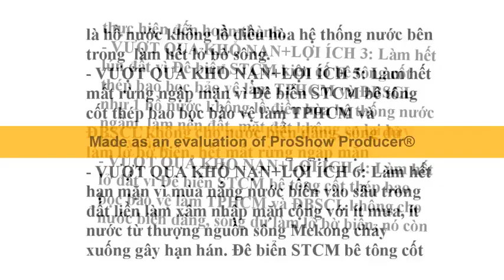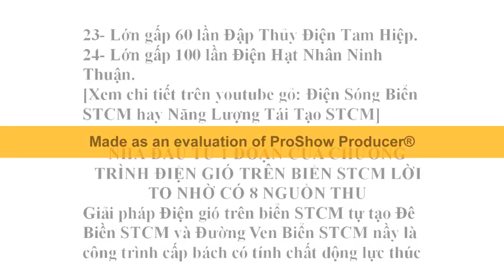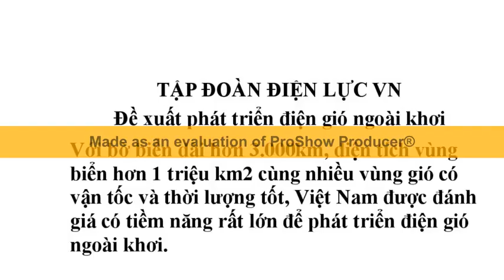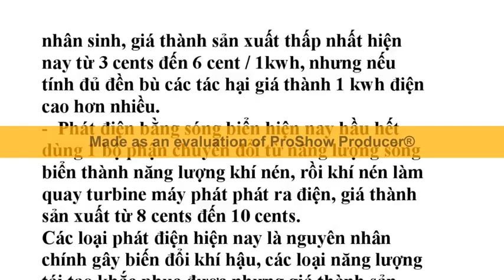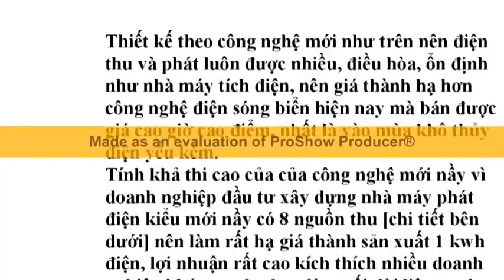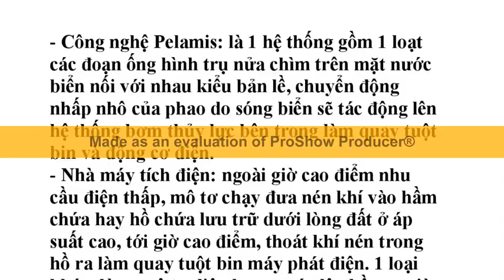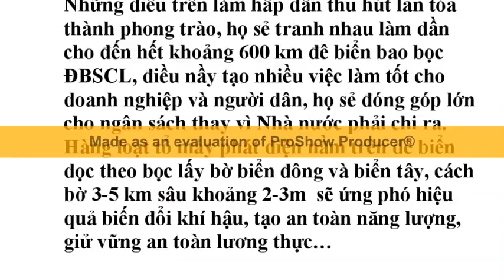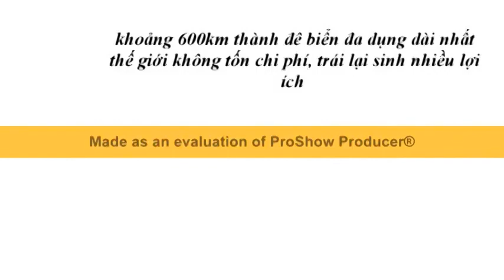Phát minh Điện Gió Trên Biển STCM tạo hàng triệu nhà ở xã hội+Việc làm cho ngườinghèo